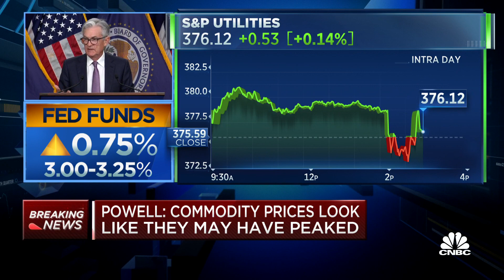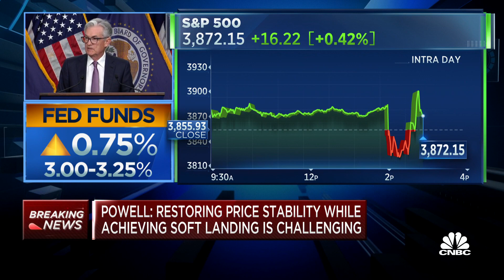The Fed still discovering what level policy needs to be at to reach 2% goal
Federal Reserve Chair Jerome Powell answers reporter questions following the Fed’s decision to raise interest rates by 75 basis points.